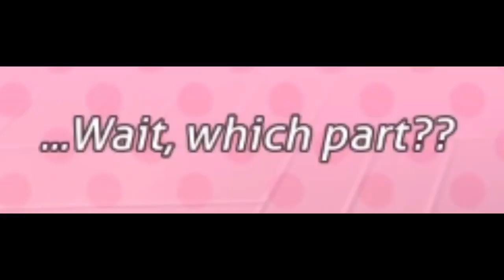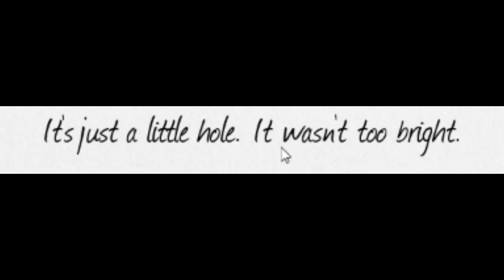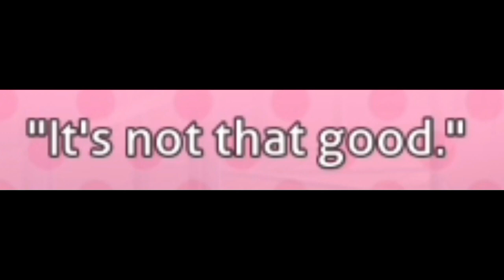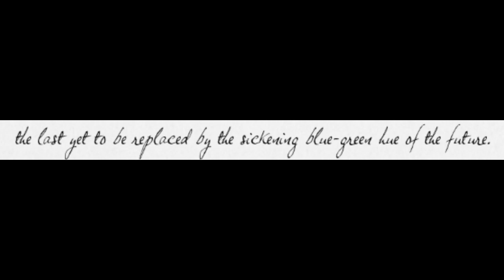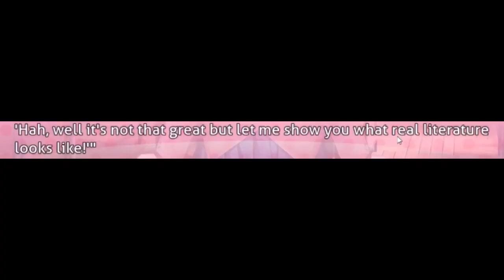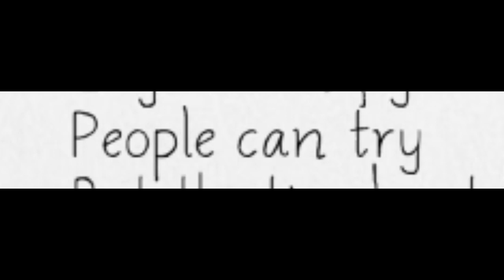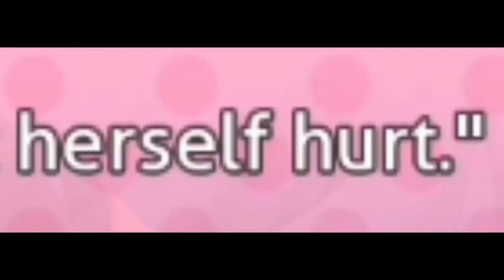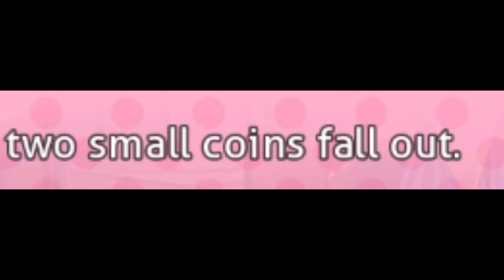NATSUKI! // Doki Doki Literature Club: Part 2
Welcome lads, to another episode of DDLC! I hope this series is somewhat enjoyable compared to what the other series I've made before hand. I may not have left the whole story of the game in these episodes but, to be fair, nothing major happens at the start anyway since... reasons. Anyway good day lads!

★ Featured: Doki Doki Literature Club